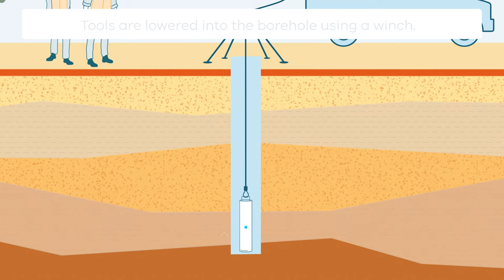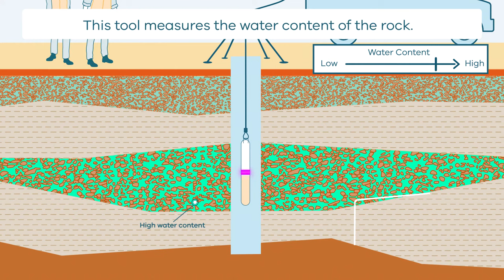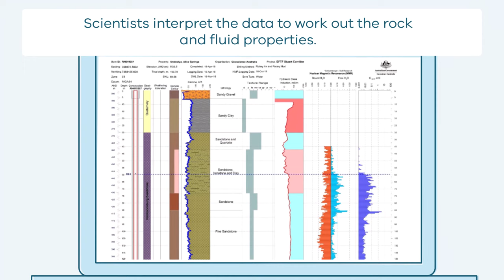How Borehole Geophysics Works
This animation shows how borehole geophysical surveys are conducted. It is part of a series of Field Activity Technique Engagement Animations.
The target audience are the communities that are impacted by GA's data acquisition activities. There is no sound or voice over.
The 2D animation includes a simplified view of what borehole geophysics equipment looks like, what the equipment measures and how scientists use the data.